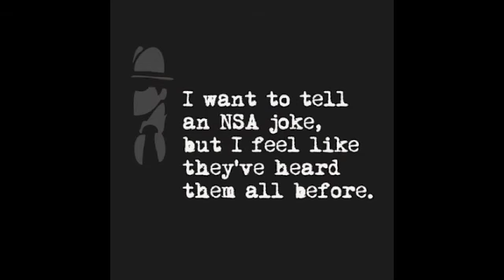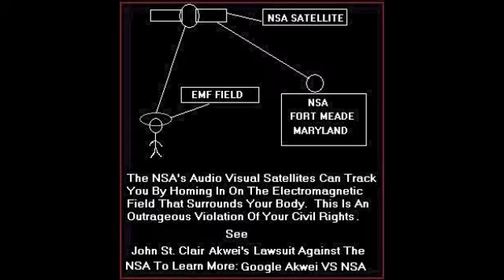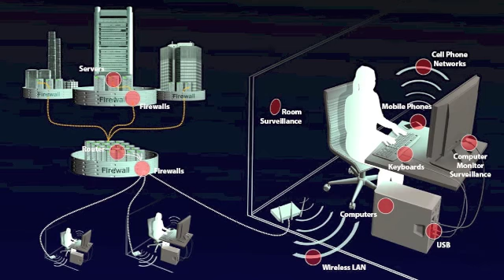NSA Agenda Revealed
Target of surveillance Stephen Sindoni puts the spotlight on a serious matter.